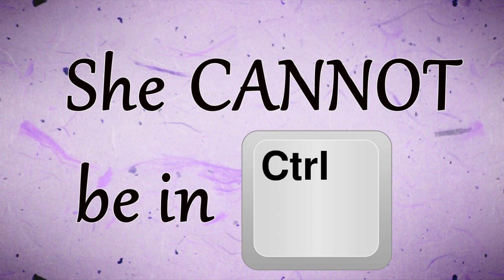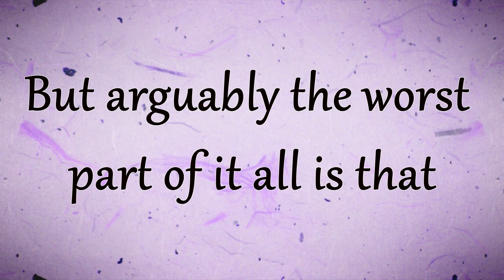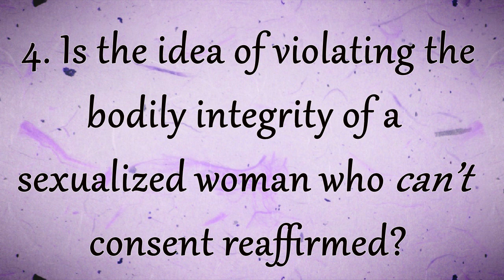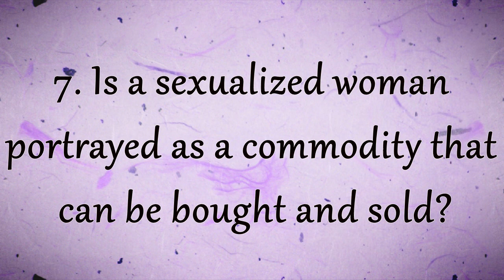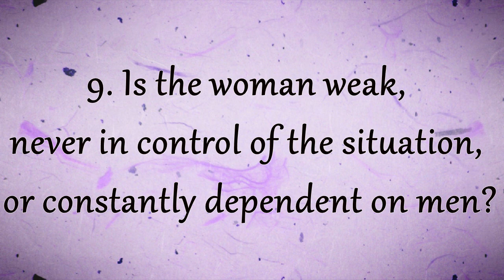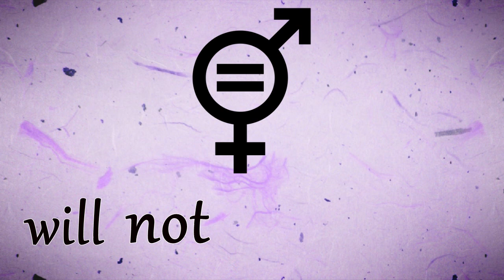Women as Objects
Song Name: The Art of Gardens

Works Cited:

Carroll, Rory. "It's a Man's Celluloid World: Study Finds Women Under-represented in Film." The Guardian. The Guardian, 11 Mar. 2014. Web. 19 Oct. 2014.
Heldman, Caroline. "Sexual Objectification, Part 1: What Is It?" Web log post. Ms Magazine Blog. Ms Magazine, 3 July 2012. Web. 19 Oct. 2014.
Gray, Katti. The Status of Women in the U. S. Media 2014. Rep. Comp. Katti Gray. The Women's Media Centre, 2014. Web. 19 July 2014.
Green, Laci. "SEX OBJECT BS." YouTube. Laci Green, 15 Jan. 2014. Web. 08 Apr. 2015.
Kilbourne, Jean. "Beauty...and the Beast of Advertising." Center for Media Literacy. Center for Media Literacy, n.d. Web. 29 Oct. 2014.
Ridgway, Shannon. "Can Men Be Objectified by Women?" Everyday Feminism. Everyday Feminism, 30 July 2014. Web. 19 Oct. 2014.